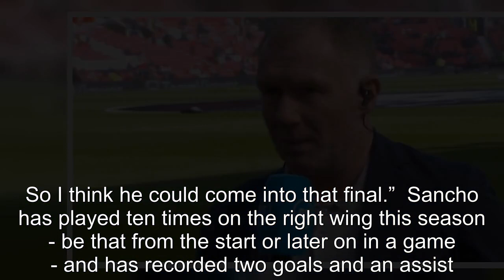Scholes names Man United player who should replace Antony in FA Cup final